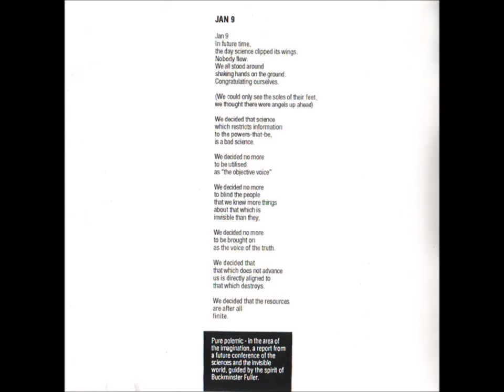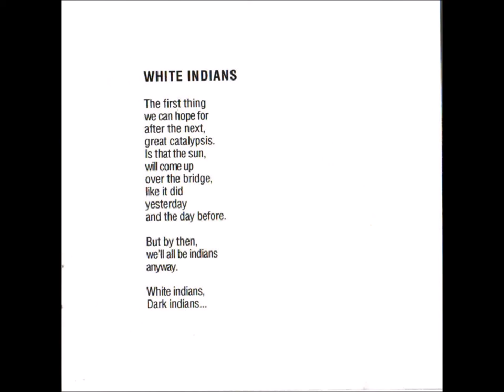A3-Dog Faced Hermans-The Hook And The Wire